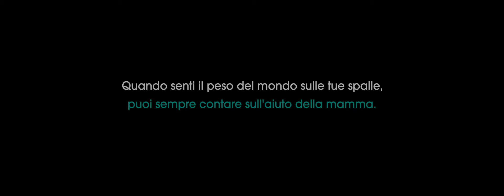Festa della Mamma - Hisense FILM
Quando senti il peso del mondo sulle tue spalle, puoi sempre contare sull'aiuto della mamma. 💕